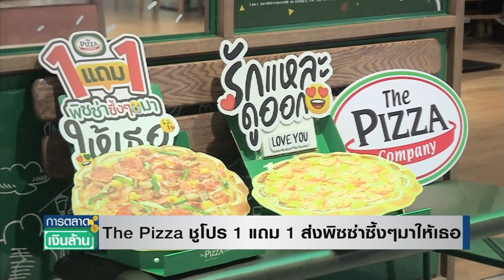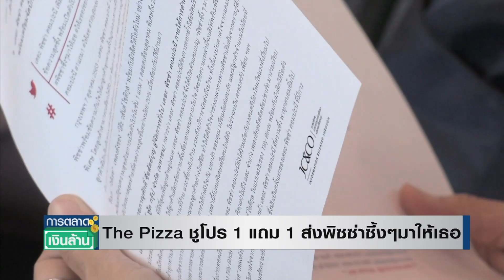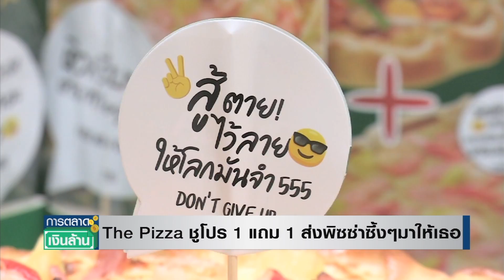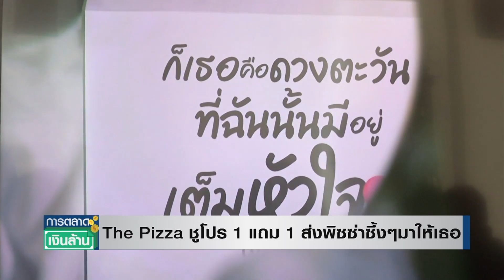“The Pizza” ชูโปร 1 แถม 1 ส่งพิซซ่าซึ้ง ๆ มาให้เธอ I การตลาดเงินล้าน I 8 ตุลาคม 2563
รายการ “การตลาดเงินล้าน” วันพฤหัสบดีที่ 8  ตุลาคม  พ.ศ. 2563

“The Pizza” ชูโปร 1 แถม 1 ส่งพิซซ่าซึ้ง ๆ มาให้เธอ
ซาลาเปา “ออมนิมีท” ทางเลือกใหม่กินเจปีนี้
กลับมาแล้ว "แมคปาท่องโก๋"
"Gucci" หนุนซื้อ-ขายของมือสอง
"Levi’s" นำเสื้อผ้ามือสอง "ขายต่อออนไลน์"

facebook live : TNN Live
Line : @TNNONLINE
Youtube Official : TNNONLINE